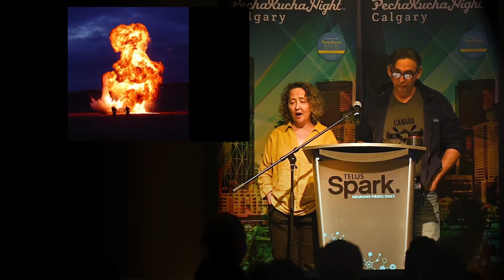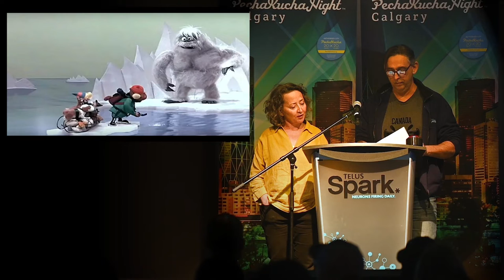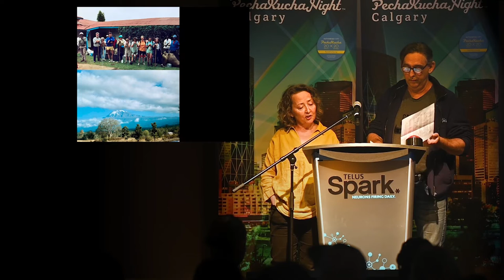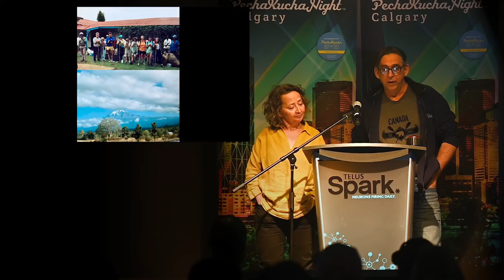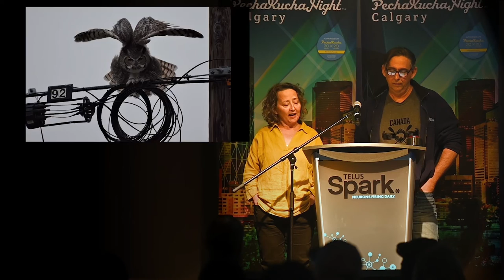Becky Scott (she/her) & Leo Weiser (he/him) - PechaKucha Calgary #41: Ignition at Telus Spark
Becky Scott & Leo Weiser are a duo who lead Bleeding Art Industries, an award winning company that’s been combining art, fabrication & FX for film, TV, ad agencies, military training, museums & more for over 20 years.